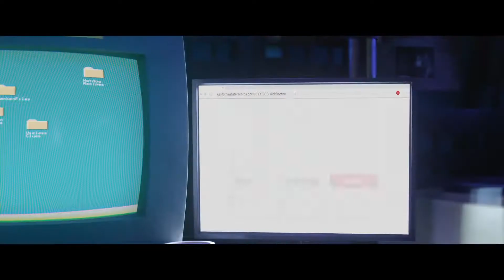SCOOB! Trailer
SCOOB! Trailer, I loved this film and love Scooby-Doo and have since I was a kid, I have over 100 Scooby-Doo dvd's and Blu-rays